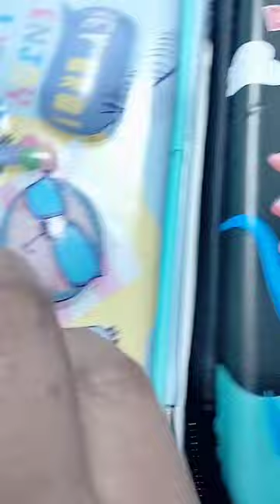ASMR | Which Cute PENCIL CASE sound do you like? 😍💖{Fast Tapping}(No Talking)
Welcome/Welcome back everybody,

Tapping four different pencil cases fast at a store...thus the loud aircon sound 😅 Which was your favourite?

and
Let's get ❤️ WIRED FOR TINGLES ❤️ together

NOTE  🎧🔊

This video is created for both headphone  & non-headphone users. Kindly adjust the volume accordingly. Thank you and hope you'll have the best ASMR experience.

💥 REMINDER 💥

PLEASE ENSURE YOU'RE IN A SAFE & SECURE ENVIRONMENT BEFORE LISTENING TO THIS ASMR CHANNEL WHICH ENCOURAGES DEEP RELAXATION, HEALING, MEDITATION AND SO FORTH.